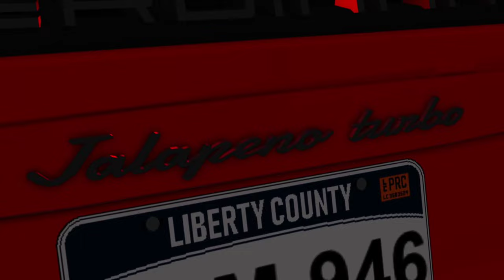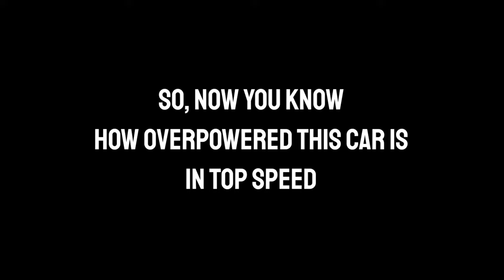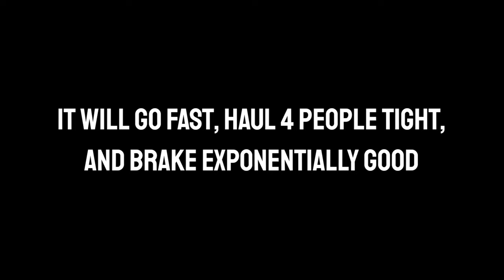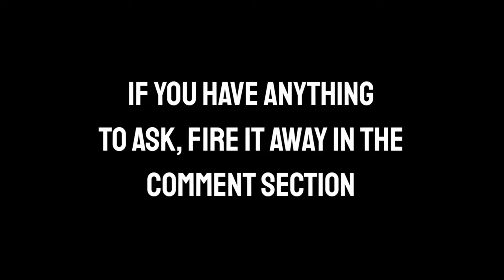Top Speed Comes First : 2022 Porsche Cayenne Turbo | ER:LC Reviews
Now you can rob banks, AND escape the cops

Tags m8 ignore : roblox police car, roblox police car review, erlc roblox, roblox erlc, emergency response liberty county, emergency response liberty county roblox, emergency response liberty county roblox police car review, emergency response liberty county car review, emergency response liberty county car, police car review, police car, squad car, roblox car review, roblox game car, car roblox, review police car roblox, er:lc roblox, er:lc roblox police car, er:lc roblox car review, er:lc roblox which car should i get, er:lc roblox which police car should i buy, new update roblox, roblox er:lc new update, er:lc undercover, emergency response liberty county undercover, emergency response liberty county undercover update, emergency response liberty county police customization, emergency response liberty county police undercover, stealthy cars roblox, roblox cars, cars for sale, rick roll, anime, memes, cars review, dank memes, roblox memes, minecraft memes, minecraft car, review a car, police cars game, game police car review, car showcase, police car showcase, what car should i buy er:lc roblox, cheap cars er:lc roblox, er:lc roblox police cars to get, er:lc roblox new update, cars to get roblox, roblox cars to buy, erlc trailer, erlc ,erlc gameplay, erlc rp, erlc roleplay, erlc update, erlc summer update, roblox erlc, erlc new update